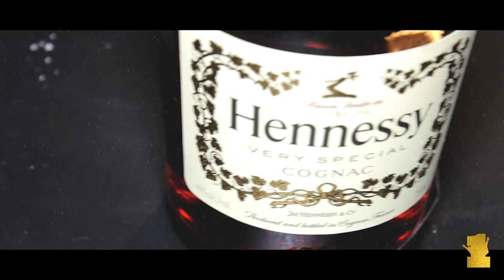Suave Da Lyricist - Blacks & Yak | Shot/Edited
Tomahawk Gang Music/SDL Inc/Redline Connextion's own Suave Da Lyricist presents the first single from his upcoming album B.O.S. set to be released 12/13/14.

Blacks&Yak is a smooth, melodic tune guarantee to have you nodding your head.